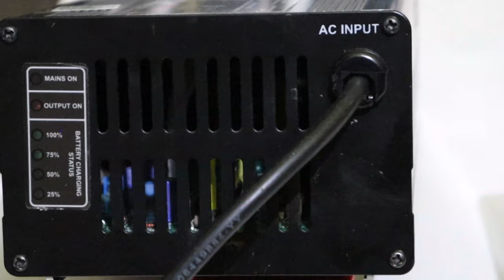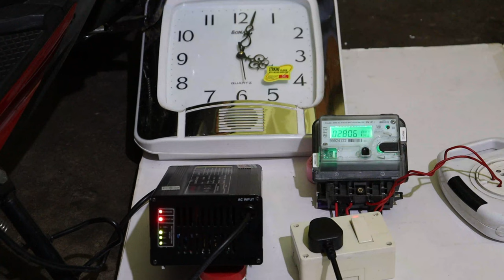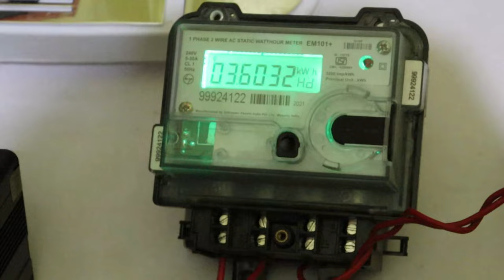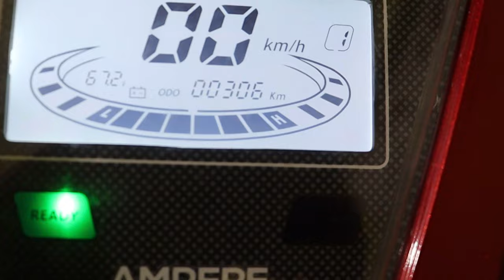Electric scooter charge unit (इलेक्ट्रिक स्कूटर को फुल चार्ज करने में कितनी बिजली लगती है।)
Hi friends
By this video is want to tell you about how much electricity take to full charge electric scooter.

This technique which will help you to save money .